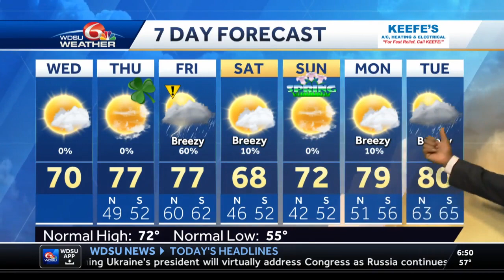A mostly sunny and mild Wednesday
Expect a mostly sunny and mild day with a light breeze, no rain and afternoon temperatures in the upper 60s to low 70s.